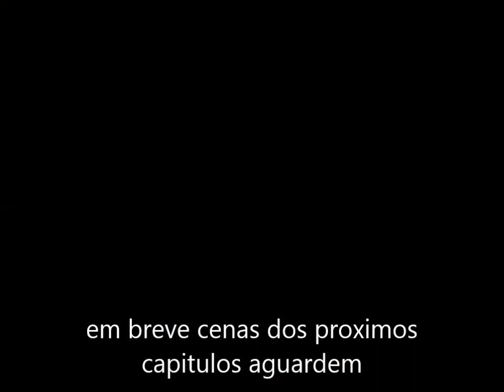Turuna 1981 com balança zuada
manutenção da balança qui deu ruim e fotos da customização do banco